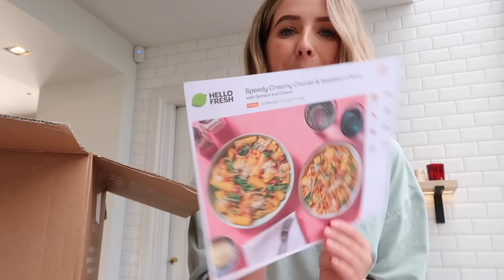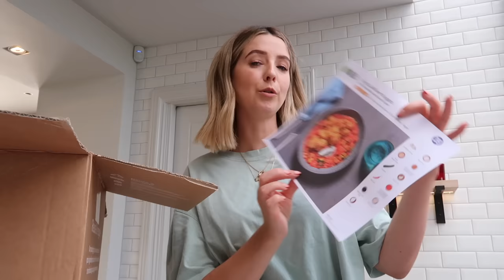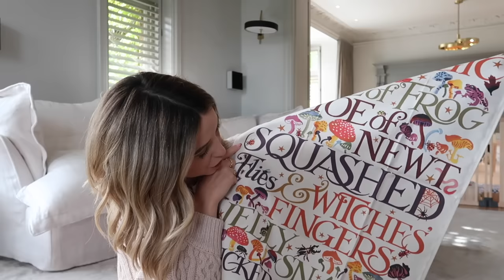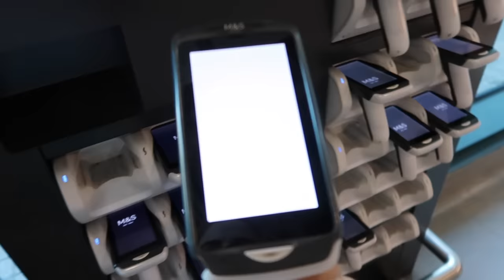Autumn & Halloween Newness & Festive Planning | ad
This video contains a paid for advertorial with HelloFresh!

If you arrived too late for the HelloFresh Flash Sale, you can use the code ZOESUGG50 to still get 50% off your first box using this The link and code are valid in all countries and the respective local discount will apply.

⇢ *Zoe Sugg Stargazer Hoop Earrings - Carrie Elizabeth [Brand Collaboration]

E M M A   B R I D G E W A T E R   B I T S :